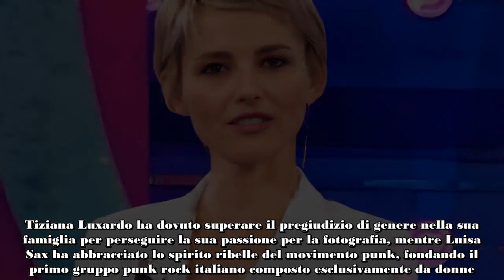Le Ragazze storie e personaggi della puntata di questa sera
Va in onda oggi, sabato 27 aprile partire dalle 21.45 su Rai 3, la terza puntata del 2024 de "Le ragazze". Il programma di Francesca Fialdini è dedicato come da tradizione a donne - dagli anni '40 ai '90 - forti, coraggiose e originali, capaci con le loro storie di vita di emozionare e tramandare preziosi insegnamenti.